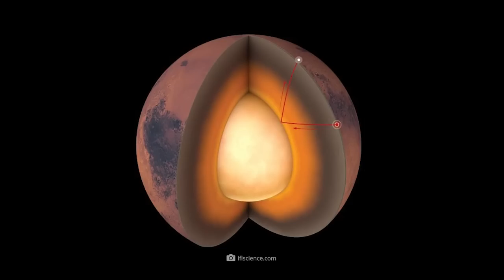What Is the 1,200 Miles Long Cloud on Mars All About? Scientists Clarify!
As a planetary neighbor of the Earth, Mars has repeatedly become the focus of astronomical interest. But despite all colonization efforts of the Red Planet, the celestial body covered by iron oxide dust still poses enormous riddles. Among them is the regular appearance of a gigantic water ice cloud, which assumes imposing dimensions within a very short time, only to disappear again. After experts had racked their brains over the phenomenon for a long time, this cosmic mystery was finally solved recently! You want to know which exciting backgrounds really underlie this spectacle - and which Martian mysteries still have to be deciphered in the future? Then be sure to watch today's video all the way to the end! Tell us now in the comments what fascinates you most about Mars!